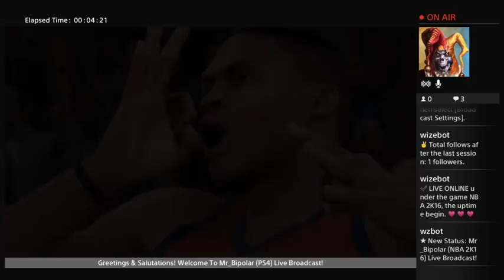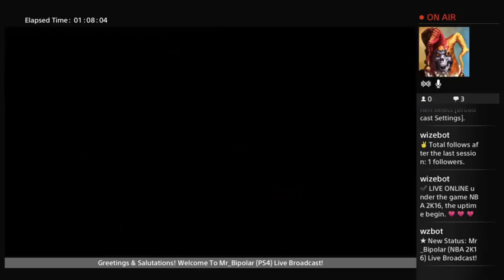Mr_Bipolar (NBA 2K16) PS4 Livestream